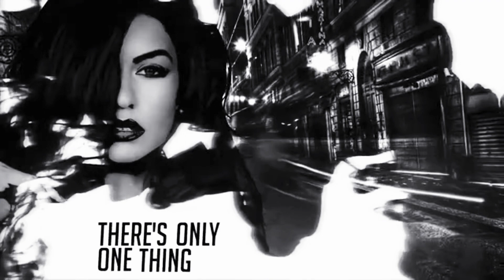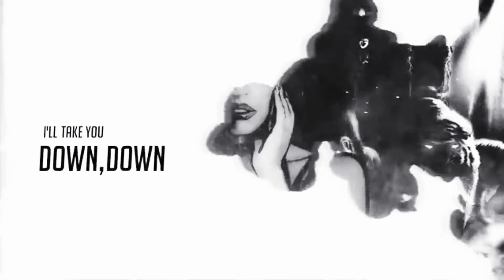Mia Martina’s “Beast” but without Waka Flock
I take no credit for anything used in this video.